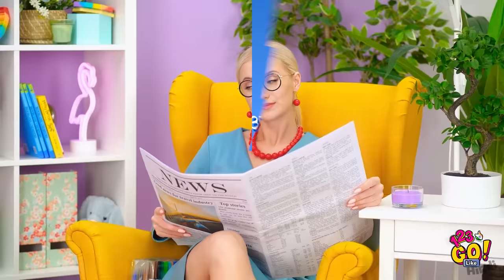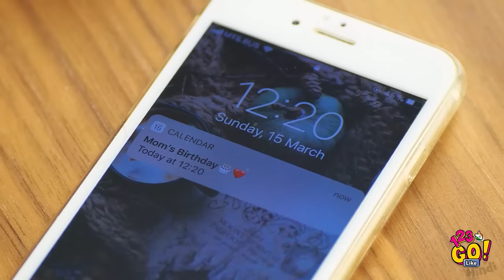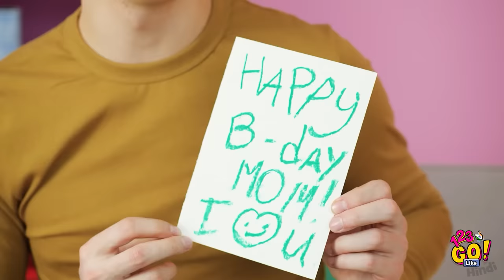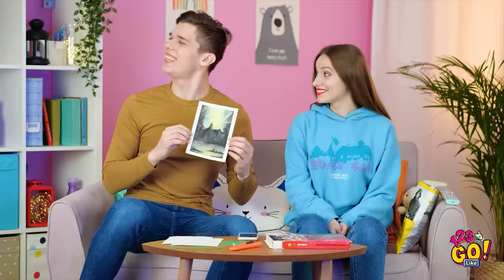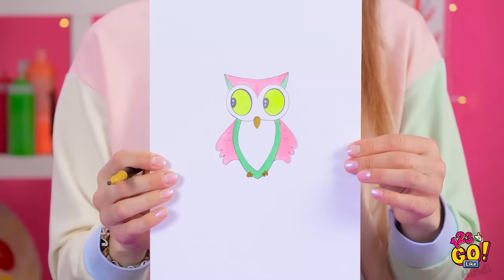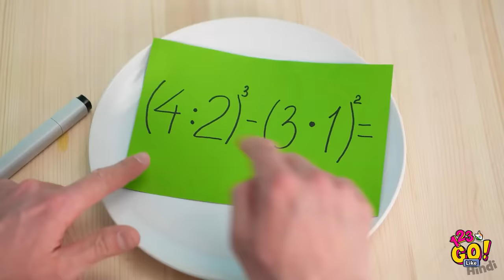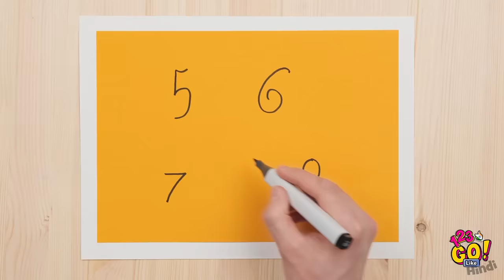कूल आर्ट ट्रिक्स और ड्रॉइंग हैक्स || 123 GO Like के आसान और शानदार आर्ट हैक्स!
अपनी क्रिएटिविटी को चमकने दें!

हमारे इस मजेदार और क्रिएटिव ड्रॉइंग ट्यूटोरियल से अपने आर्ट स्किल्स को और बेहतर बनाना सीखें और एक बेहतरीन कलाकार बनें!